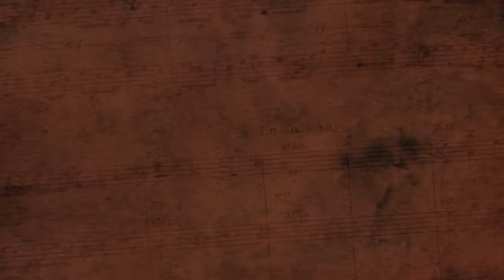Agnus Dei - Georges Bizet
Performed by Hannah Schreffler, soloist